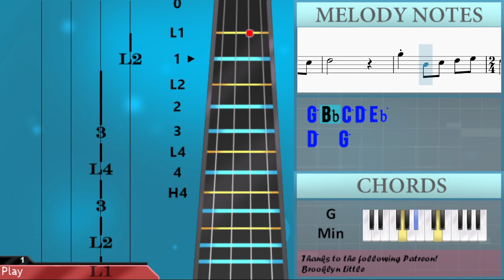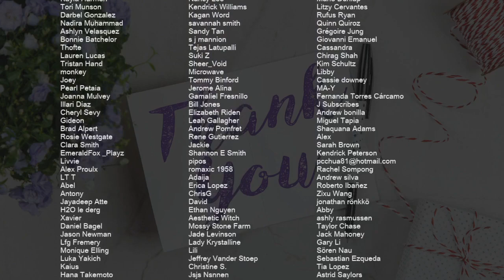How to play The Book of Boba Fett by Ludwig Goransson on Violin (Tutorial)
Comment and let us know how the videos have helped you. It keeps us going! :)The easiest way to learn how to play The Book of Boba Fett by Ludwig Goransson on the violin. It's a violin tutorial for The Book of Boba Fett by Ludwig Goransson.

EasyViolinLesson teaches you to play the your favorite instrument, through easy and simple animation so that you too can learn how to play The Book of Boba Fett by Ludwig Goransson on the violin easily. A violin tutorial with visual animation graphic.

Chords of Violin arrangement:
G Min   F Maj   Bb Maj   C Min   D Min   G Min   G Min   D Min
G Min   G Min   D Min   G Min   F Maj   Bb Maj   C Min   D Min
F Maj   D Min   D Maj   Gb Dim   G Min   A Maj   A Maj   D Sus 4
D Min   G Maj   C Min   Bb Maj   Eb Maj   Ab Min   C Min   F Maj
G Sus 4   G Maj   G Maj   Eb Maj   Eb Maj   Ab Min   C Min
F Maj   G Sus 4   G Maj   D Sus 4   D Maj   G Min   Db Min
G Min   A Min   G Min   Db Maj   Eb Maj   A Min   D Maj   G Min
G Min   D Maj   G Min   G Min   D Maj   G Min   G Min   D Maj
G Min   G Min   D Sus 4

Melody notes of Violin:
G5   D5 C5 D5 C5
D5
G5
D5 C5 D5 C5 D5
C5   G5   D5 C5
D5
Eb5
D5
C5
D5
D5       A4
Bb4
A4
Eb5   Eb5 F5 G5 A5
Bb5     F5
G5       G5
G5
G5
G5   Eb5   G5
Ab5     Bb5 Ab5
G5
G5
F5         G5
D5
F5
G5       G5
G5
G5
G5   Eb5   G5
Ab5     Bb5 Ab5
G5
G5
F5         G5
D5
E5 Gb5
G5         A5
Gb5       G5
C5   Db5
G5     C5 Bb4
C5
C5 Bb4
Bb4 A4 Bb4   C5
Db5
Bb4   A4
Gb5   Gb5
D5
G5
D5
G5 Bb4 C5 D5 Eb5
D5   G5